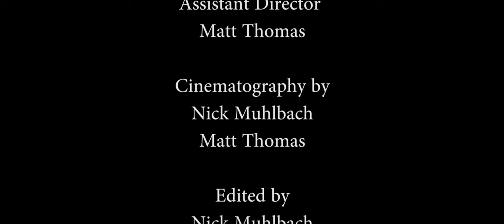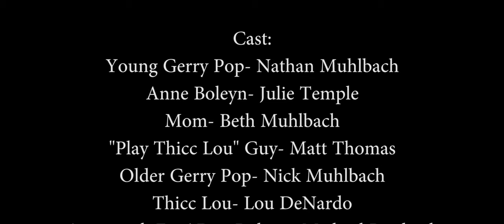Pop to Punk: The Tragic Story of Gerry Pop Short Film 4K (Troubadour Films) 2020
Pop to Punk: The Tragic Story of Gerry Pop Short Film 4K (Troubadour Films)

The first of what will become many projects under the Troubadour Films mantle, Pop to Punk is a mockumentary based on the life of fallen music Juggernaut Gerry Pop. This was the first collaborative effort for Troubadour Films, made for the Cleveland 48 Hour Film Project in 2017.

Damned If You Do Damned If You Don't coming soon.

Troubadour Films 2020

Punk to Pop:
The Tragic Story of Gerry Pop

Written by:
Nick Muhlbach
Lou DeNardo

Director
Nick Muhlbach

Assistant Director
Matt Thomas

Cinematography by
Nick Muhlbach
Matt Thomas

Edited by
Nick Muhlbach

Cast:
Young Gerry Pop- Nathan Muhlbach
Anne Boleyn- Julie Temple
Mom- Beth Muhlbach
"Play Thicc Lou" Guy- Matt Thomas
Older Gerry Pop- Nick Muhlbach
Thicc Lou- Lou DeNardo
Autograph Fan/ Dan Robins- Michael Pawlusik

Featuring Music by Nathan Muhlbach

Short Film,
Pop to Punk,
Film,
2020,
Cleveland,
Director,
Editor,
Actor,
Acting,
48 Hour Film Project,
Cleveland,
Trailers 2020,
Music,
Mockumentary,
Mockumentary 2020,
Troubadour Films,
Film Making,
Film Making 2020,
Comedy,
Comedy Short,
Comedy Short Film,
Justin Beiber,
Fallen Star,
YouTuber,
YouTube Star,
Fidget Spinning,
Fidget Spinner,
Short Movie,
Short Film Trailer,
Guitar,
Musician,
Pop Star,
Famous,
Famous Pop Star,
Entertainment,
Entertainment News,